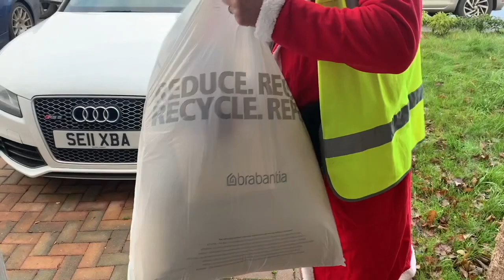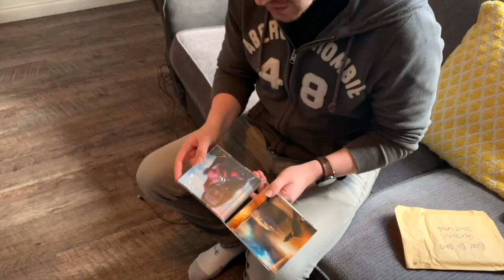The Minx That Stole Christmas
A one off Christmas Motion Picture. Jase Thirlwall & Will Atkinson star in, The Minx That Stole Christmas.

While others are restrained by genre association Will Atkinson runs free, refusing to conform or be pigeon holed.
Is he tech, trance, techno, electronica, progressive, experimental?
He is all of them – and so much more.
Will’s discography is quite simply a long list of hit records. “Pat Butcher”, “Victims”, “Numb The Pain”, “Subconscious”, “Mesmerize”, “The Gamer Changer”, “Fresh Meat”... all chart topping, iconic titles.
Having released on all of the scene’s coolest labels including Subculture, Kearnage, FSOE, Spinnin’, Armada, Perfecto Fluoro and Vandit - the demand for Will’s production skills is truly rampant.His tour schedule reads like a catalogue of the coolest festivals & clubs in the world with a residency at Cream Ibiza and regular peak time slots at EDC Vegas, EDC Mexico, Dreamstate, Beyond Wonderland, Creamfields, Luminosity, BAT, Subculture, Earthcore, ASOT...
Will has joined the elite VII collective, and he is the founder of the label Victims Helpline.